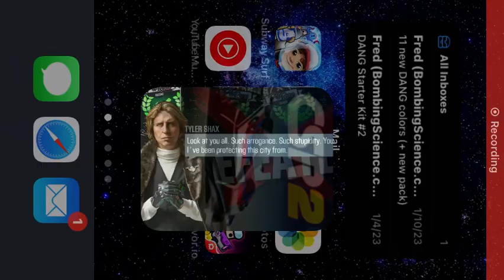Beating Tyler Ajax